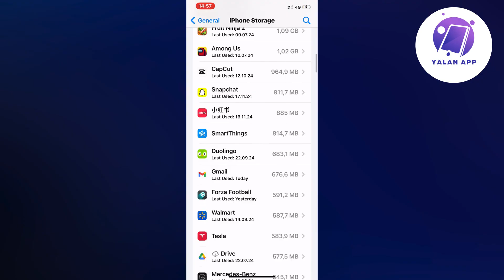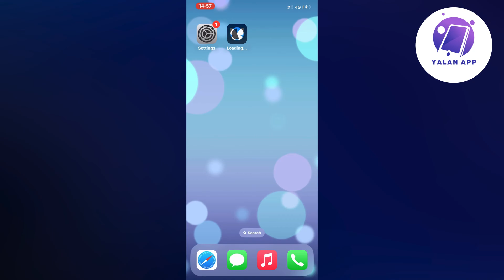How To Fix Stuck On Loading On Bluesky App (2025)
If you want to be able to fix the Bluesky app being stuck on loading and get it running properly, then this video will be perfect for you!